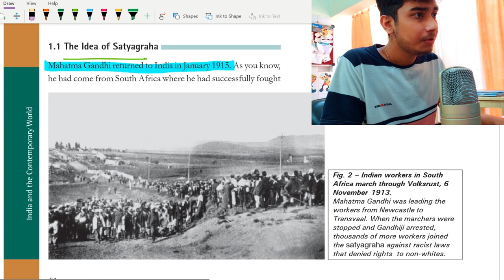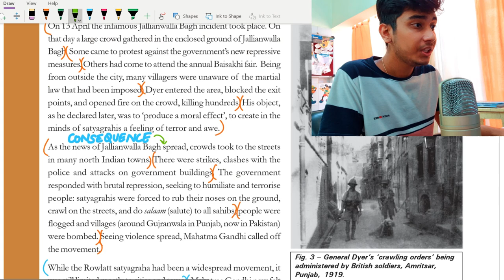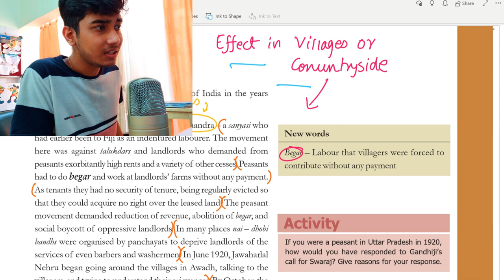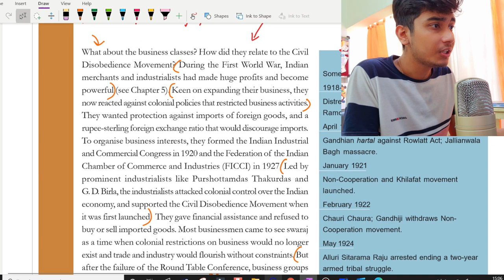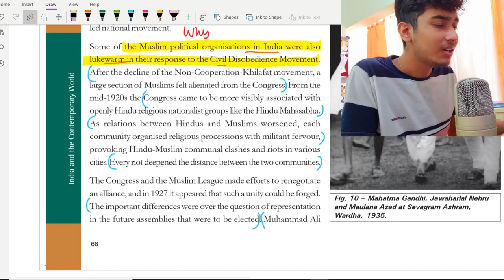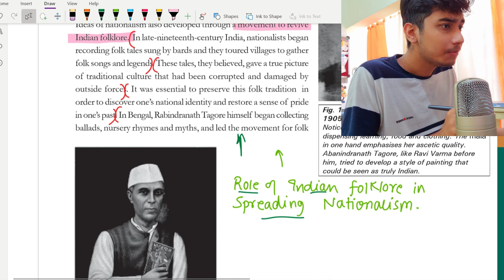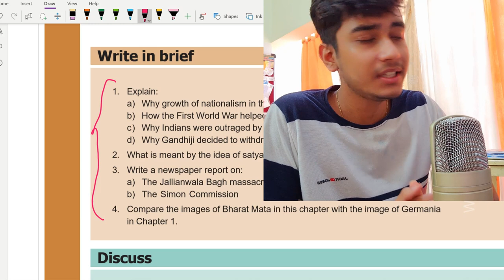NATIONALISM IN INDIA/ ONE SHOT NCERT MARKING/ REVISION/ SERIES/NCERT IN FINGERTIPS FOR CLASS 10 SST